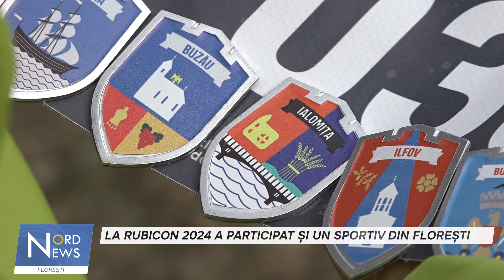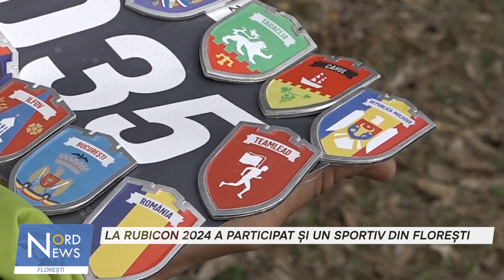La Rubicon 2024 a participat și un sportiv din Florești